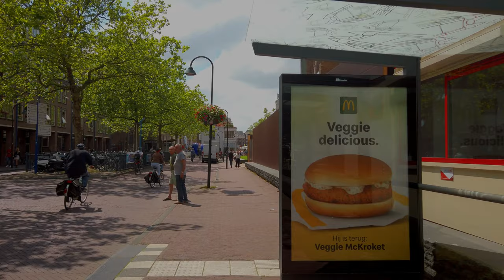Delft, Netherlands 🇳🇱 4K Walking Tour (July 2021)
Join me on a walking tour in Delft (The Netherlands), one of Europe's most beautiful cities.In todays virtual walking tour we are visiting Delft, a city in the Netherlands. Relax and enjoy the virtual travelling from the comfort of youre home.Tours Trips Travel provides walking and driving tours through the most interesting and unknown cities in the netherlands. Also do enjoy the ambient city sounds to feel relax and enjoy the Trips and Travel experience from home. In this walkaround we try to show you the beauty of the cities in the Netherlands,we also try to be a travel guide, so you can experience the city life yourself. With these tours we are providing the feeling  of a tourister and how it is to travel from home in 2021.
Also Checkout our other city travelling tours in the netherlands from the playlist in our Channel.

Timestamps:
00:00 - Intro
00:15 - Delft Centre
17:55 - Delft Market

Enjoy the netherlands walking tours in 4K to make you feel as youre travelling from home in 2021.We do all kinds of city trips and city tours in the netherlands,also we try to do city travel vlogs and netherlands city trips so that you also can explore and feel like a tourister yourself.In this travel channel we do walkarounds based on tours by foot in 2021.In this video you will see and enjoy the delft city tours in the Netherlands.Its one of the most historic cities from the Netherlands to explore tourism.

Delft

Delft (Dutch pronunciation: [dɛlft] (About this soundlisten)) is a city and municipality in the province of South Holland, Netherlands. It is located between Rotterdam, to the southeast, and The Hague, to the northwest. Together with them, it is part of both Rotterdam–The Hague metropolitan area and the Randstad.

Delft is a popular tourist destination in the Netherlands, famous for its historical connections with the reigning House of Orange-Nassau, for its blue pottery, for being home to the painter Jan Vermeer, and for hosting Delft University of Technology (TU Delft). Historically, Delft played a highly influential role in the Dutch Golden Age.
In terms of science and technology, thanks to the pioneering contributions of Antonie van Leeuwenhoek and Martinus Beijerinck. Delft can be considered to be the birthplace of microbiology.

Sights
View of Delft by Johannes Vermeer, 1660–1661
View of the horse market in Delft by Pieter Wouwerman, 1665
The city centre retains a large number of monumental buildings, while in many streets there are canals of which the banks are connected by typical bridges,[13] altogether making this city a notable tourist destination.[14]
Historical buildings and other sights of interest include:
Oude Kerk (Old Church). Buried here: Piet Hein, Johannes Vermeer, Anthony van Leeuwenhoek.
Nieuwe Kerk (New Church), constructed between 1381 and 1496. It contains the Dutch royal family's burial vault which, between funerals, is sealed with a 5,000 kg (11,020 lb) cover stone.
A statue of Hugo Grotius created by Franciscus Leonardus Stracké in 1886, located on the Markt near the Nieuwe Kerk.
The Prinsenhof (Princes' Court), now a museum.
City Hall on the Markt.
The Oostpoort (Eastern gate), built around 1400. This is the only remaining gate of the old city walls.
The Gemeenlandshuis Delfland, or Huyterhuis, built in 1505, which has housed the Delfland regional water authority since 1645.
The Vermeer Centre in the re-built Guild house of St. Luke.
The historical "Waag" building (Weigh house).
Windmill De Roos, a tower mill built c.1760. Restored to working order in 2013.
Another windmill that formerly stood in Delft, Het Fortuyn, was dismantled in 1917 and re-erected at the Netherlands Open Air Museum, Arnhem, Gelderland in 1920.
Royal Delft also known as De Porceleyne Fles, is a great place which showcases Delft ware.
Science Center attracts kids as well as adults.

Without any permission,contents of this channel are prohibited for personal and commercial use.
Any illegal reproduction of our content in any form will result in immediate action against the person concerned.